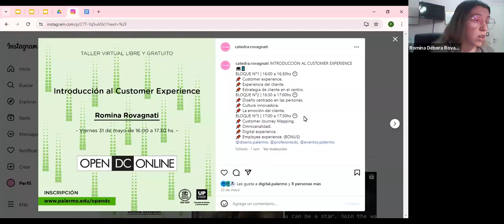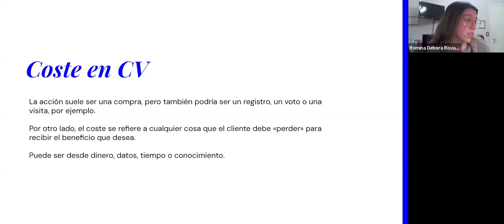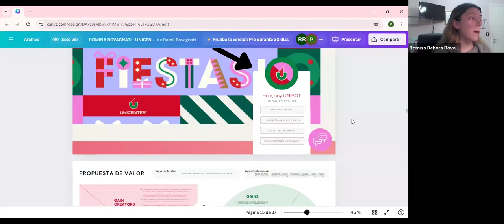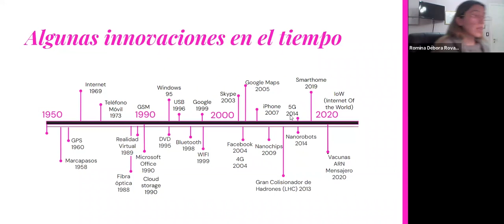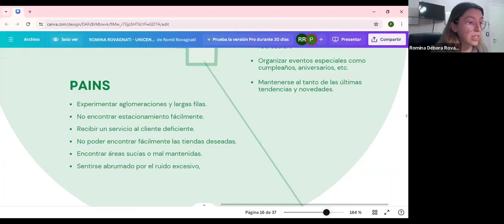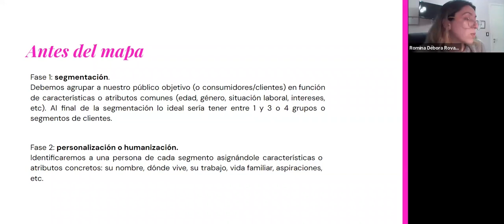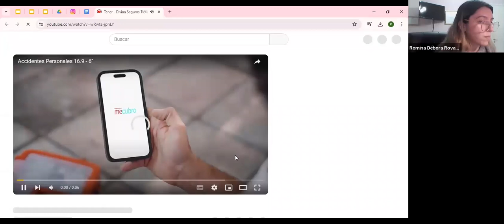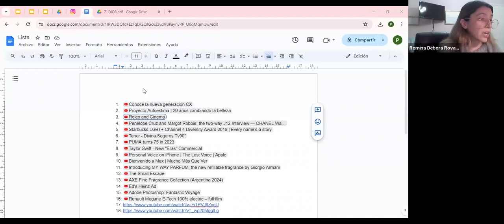Introducción al Customer Experience | Docente Romina Rovagnati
El taller se enfoca en proporcionar una comprensión integral de los principios fundamentales y prácticas para mejorar la experiencia del cliente. Abordaremos temas claves como la importancia de la CX en la diferenciación empresarial, estrategias para comprender las necesidades y expectativas del cliente, diseño de los recorridos del cliente, identificación y optimización de puntos de contacto clave, la importancia de la empatía en la interacción con el cliente, así como la implementación de estrategias para medir y mejorar continuamente la CX. A través de casos de estudio, ejemplos prácticos y discusiones interactivas, los participantes obtendrán habilidades y herramientas para crear experiencias memorables que generen lealtad y satisfacción del cliente.